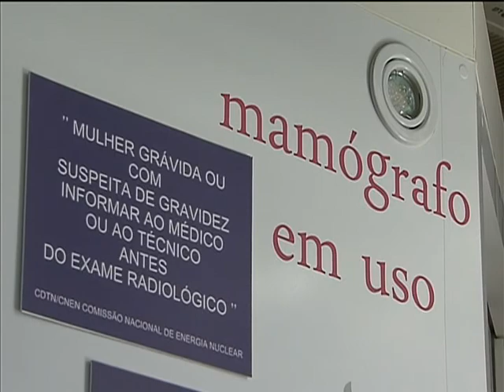Mais de R$ 23 milhões são investidos em exames que detectam câncer de colo do útero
NBR NOTÍCIAS - 12.08.13: O Ministério da Saúde está investindo mais de R$ 23 milhões para ampliar o número e a qualidade dos exames Papanicolau em 2013. O objetivo é prevenir e realizar o diagnóstico precoce do câncer de colo uterino. Somente em 2012, foram realizados quase 11 milhões de exames no Brasil. Desse total, 67% foram de mulheres com idade entre 25 e 64 anos. No Distrito Federal, por ano, 70 mulheres morrem vítimas de câncer de colo uterino e, para evitar essas mortes, mutirões do exame Papanicolau estão sendo realizados em carretas itinerantes que chegam até as mulheres e serve de aliado no combate à doença.